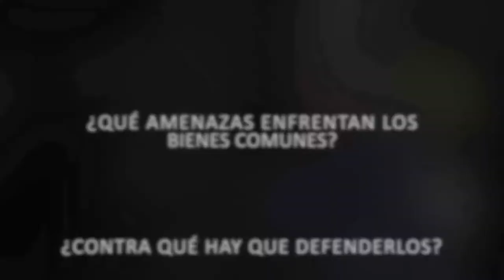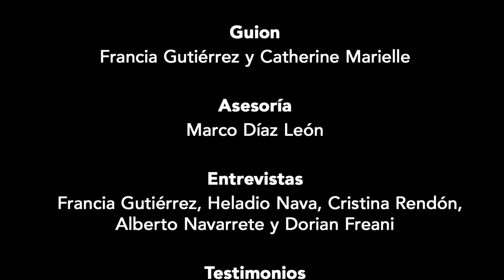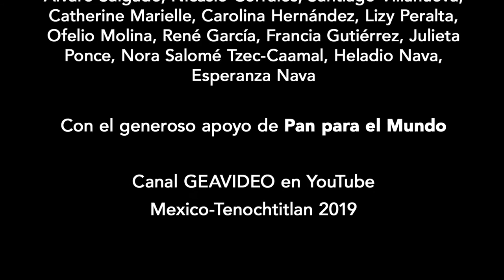2. Bienes comunes: ¿Qué los amenazan?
Serie de video Defensa de los Bienes Comunes
El nosotros y nosotras que somos

Se trata de una serie testimonial que entrelaza diversas voces campesinas y de personas de organizaciones abocadas al cuidado de los bienes comunes, naturales y sociales, los derechos y la defensa de los aspectos de la vida que tenemos en común, en comunidad.

Asimismo, se comparten tres testimonios adicionales que permiten ampliar las reflexiones en torno a aspectos interrelacionados.

Testimonios en orden de aparición:

Gustavo Esteva, Cristina Rendón, Yunuen Torres, Álvaro Salgado, Nicasio Corrales, Santiago Villanueva, Catherine Marielle, Carolina Hernández, Lizy Peralta, Ofelio Molina, René García, Francia Gutiérrez, Julieta Ponce, Nora Salomé Tzec-Caamal, Heladio Nava, Esperanza Nava.

Producción del Grupo de Estudios Ambientales AC

Coordinación general
Catherine Marielle

Realización
Francia Gutiérrez

Guion
Francia Gutiérrez y Catherine Marielle

Entrevistas
Francia Gutiérrez, Heladio Nava, Cristina Rendón, Alberto Navarrete y Dorian Freani

Diseño de portada y formación editorial:
Judith Meléndrez Bayardo

Grupo de Estudios Ambientales y sociales ACAllende 7, Santa Úrsula Coapa, 04650, Ciudad de México